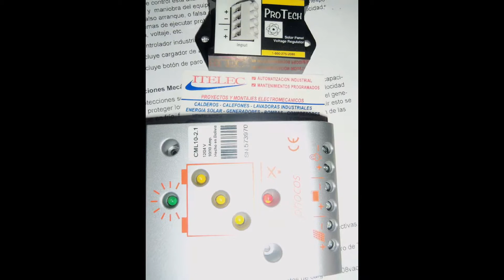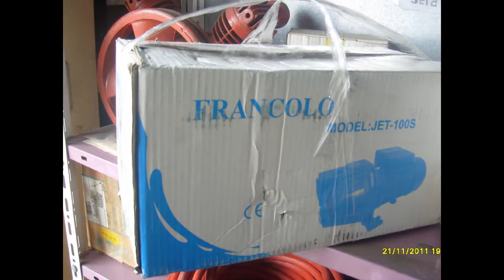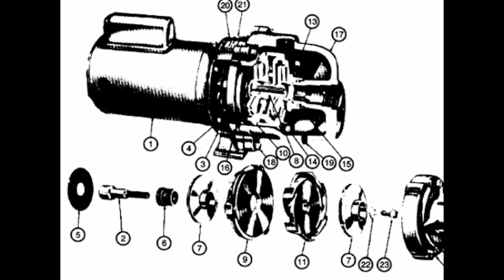Equipos y repuestos de Itelecsa, 0999385543, Quito.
Productos de itelec sa, ecuador, uio, 2231960, 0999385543, Bombas maquinas, calefones, calefon, bomba